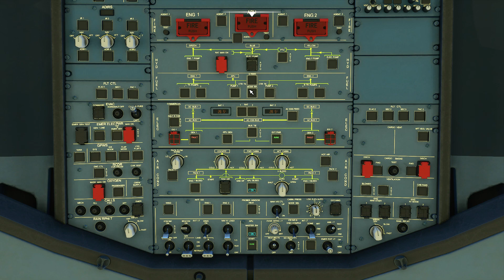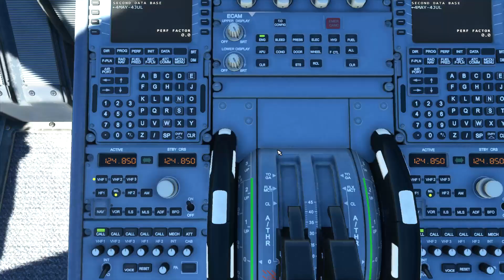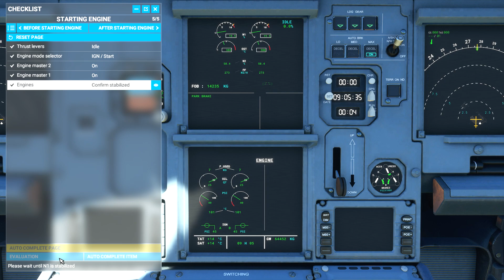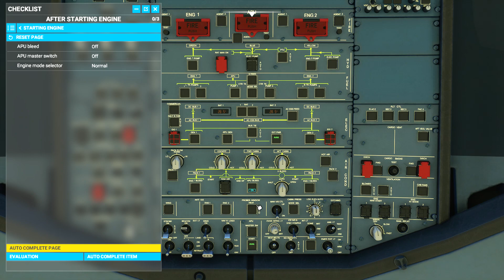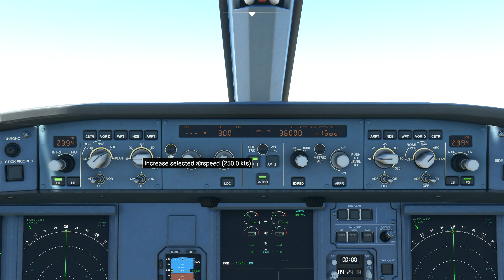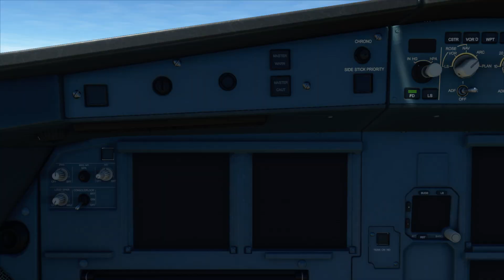MFS2020 -Egyptair take off from CAIRO Intl. HECA-A320neo-MSR777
CAIRO Airport HECA RNWY 23C
Egyptair Flight MSR-777
Pushback: 4:20
Takeoff: 18:10
Great Sphinx of Giza: 23:07

At the end of the video all types of camera views were shown.
Tyvm!